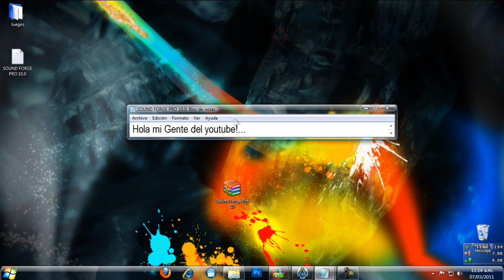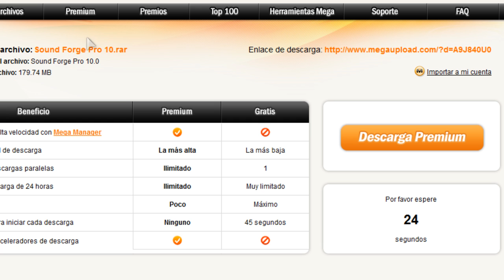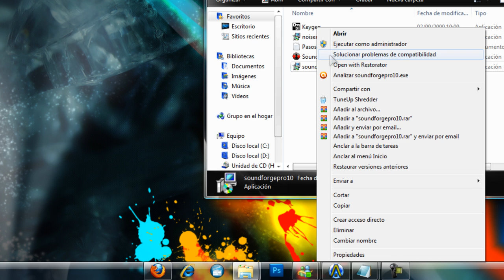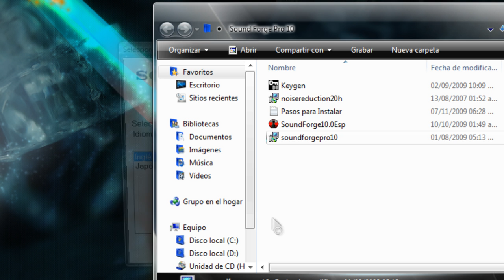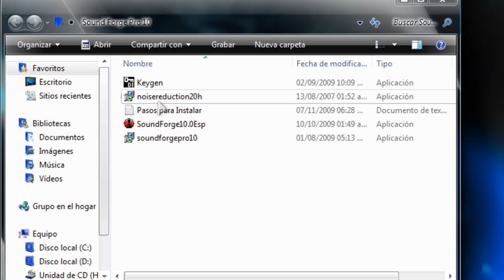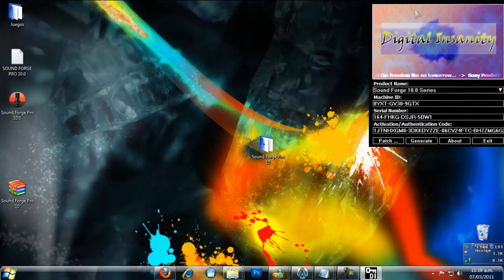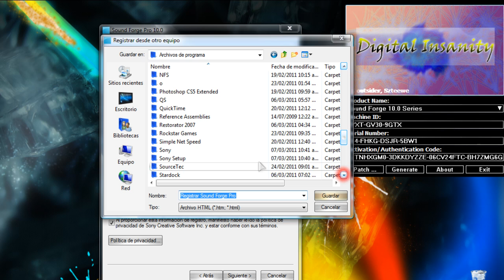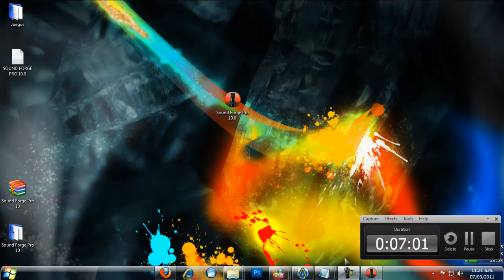Descargar SOUND FORGE PRO 10.0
Informacion del programa!:
SOUND FORGE PRO 10.0

El software Sound Forge™ Pro 10 proporciona de forma eficaz y fiable a los editores y productores de audio un control absoluto sobre todos los aspectos que conforman la edición y masterización de audio. Ya sea en el estudio o in situ, es el conjunto de aplicaciones completo y definitivo para grabación y masterización de audio profesional, diseño de sonido, restauración de audio y creación de CD estándar (libro rojo). Entre las nuevas características de Sound Forge Pro 10 se incluyen edición precisa basada en eventos, grabación de CD por disco integrada, procesamiento de archivos de instrumentos musicales y conversión de audio y extensión de tiempo impolutas.

Especificaciones

Calidad de sonido impoluta

El software Sound Forge Pro 10 admite archivos de punto flotante de 24 y 32/64 bits a 192 kHz de resolución completa para lograr la máxima fidelidad de audio. Capture los sutiles armónicos y matices de instrumentos, voces y cambios de efectos. De manera adicional, el software Sound Forge Pro 10 incluye interpolación de MBIT+™ de iZotope (conversión de profundidad de bit) y SRC™ de 64 bits de iZotope (conversión de velocidad de muestra) para lograr la máxima calidad de audio.

Edición precisa de audio

Edite archivos de audio mono, estéreo y multicanal (de hasta 32 canales) hasta el nivel de muestra. Use los conocidos comandos de Windows para cortar, copiar, pegar y mezclar audio y aplicar crossfades. Edite eventos con precisión, cree fundidos y crossfades y mezcle audio con facilidad. Arrastre y suelte audio de un canal a otro y trabaje en un archivo mientras procesa otros en segundo plano.

Potente grabación de audio

El software Sound Forge Pro 10 cuenta con un completo conjunto de herramientas para la grabación de audio. Grabe directamente en su tarjeta de sonido o use el temporizador de grabación para iniciar y finalizar una sesión a una fecha y hora específicas. De forma alternativa, puede iniciar la grabación cuando se alcance un determinado umbral de audio usando la función de activación de grabación por umbral. También puede grabar y editar archivos de audio multicanal tan fácilmente como lo hace con archivos estéreo.

Incluye herramientas para el diseño y la masterización de sonido

Además del software Sound Forge Pro 10, este completo conjunto de aplicaciones de producción de audio incluye los plugins Noise Reduction 2 para solucionar problemas comunes de audio, como siseos de cintas, zumbidos de cámaras, clics y saltos, así como la potente herramienta Spectrum Analysis para analizar audio y el paquete Mastering Effects Bundle 2 de iZotope™, una colección de seis plugins de audio profesionales. El software Sound Forge Pro 10 también incluye masterización de CD por disco (DAO) integrada para crear CD de audio estándar (libro rojo).

Procesamiento de efectos

Aplique más de 40 efectos y procesos de estudio profesional, incluidos Normalize, EQ, Delay, Chorus, Volume, Dynamics, Noise Gate, Pitch Shift, Flange y Vibrato. El software Sound Forge Pro 10 incluye el plugin de extensión de tiempo y cambio de tono de élastique Pro de Zplane de alta calidad para lograr una masterización de audio impoluta, así como el paquete Mastering Effects Bundle 2 de iZotope. Este potente paquete incluye seis plugins de audio profesional: Mastering EQ, Mastering Reverb, Multiband Compressor, Mastering Limiter, Stereo Imager y Harmonic Exciter.

Compatibilidad con punto flotante de 24 y 32/64 bits a 192 kHz

El software Sound Forge Pro 10 admite archivos de 24 y 32/64 bits a 192 kHz de resolución completa para lograr la máxima fidelidad de audio. Capture los sutiles armónicos y matices de instrumentos, voces y cambios de efectos que le proporciona el audio de 24 bits. Con el software de audio Sound Forge puede importar, guardar e incluso grabar en esta resolución si utiliza hardware compatible.

Audio para vídeo

El software Sound Forge Pro 10 es compatible con varios formatos de vídeo, incluidos AVI, WMV y MPEG-1/MPEG-2. Sincronice audio y vídeo de forma precisa fotograma a fotograma. El software Sound Forge Pro 10 incluye plantillas de MPEG-2 para crear archivos compatibles con HDV a resoluciones de 720p y 1080i y plantillas de AVI con el códec CFHD de CineForm para crear renderizaciones intermedias a 720p y 1080i. También incluye plantillas para codificar WMV a 720p y 1080p.

Requerimientos Minimos del Sistema

* Microsoft® Windows® XP (SP2 o posterior) o Windows Vista® (SP2 o posterior)
* Procesador a 1 GHz
* 300 MB de espacio libre en disco para la instalación del programa
* 512 MB de RAM
* Tarjeta de sonido compatible con Windows
* Unidad de DVD-ROM (para la instalación)
* Unidad de grabación de CD compatible (para la grabación de CD)
* Microsoft DirectX® 9.0c o posterior